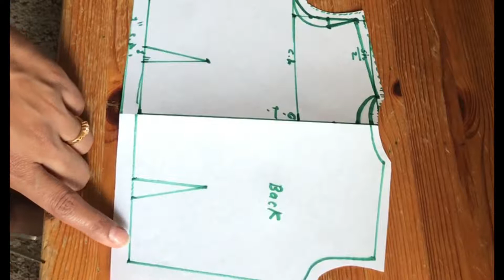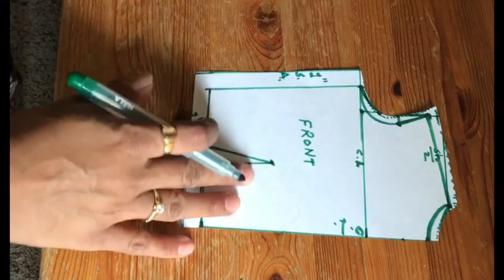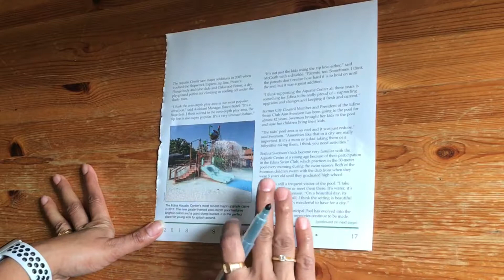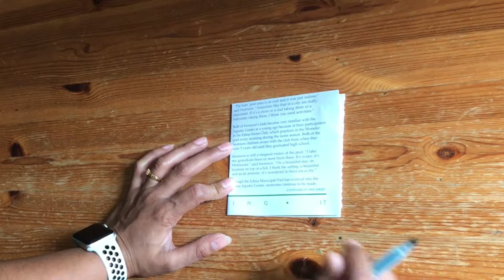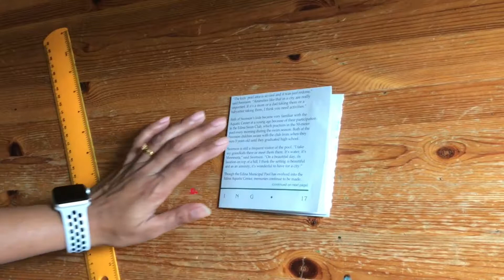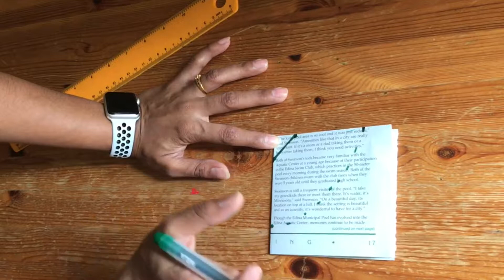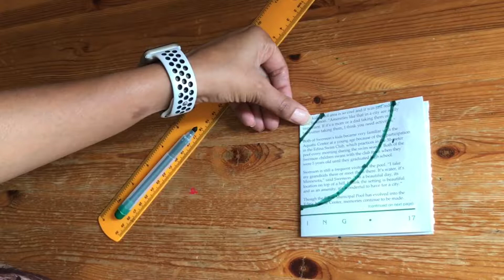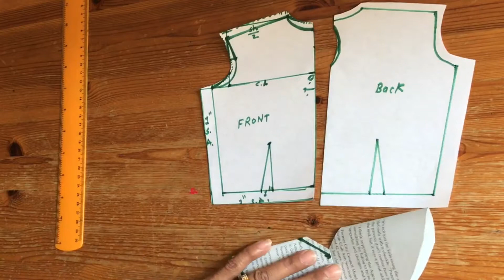Umbrella Frock Part 2